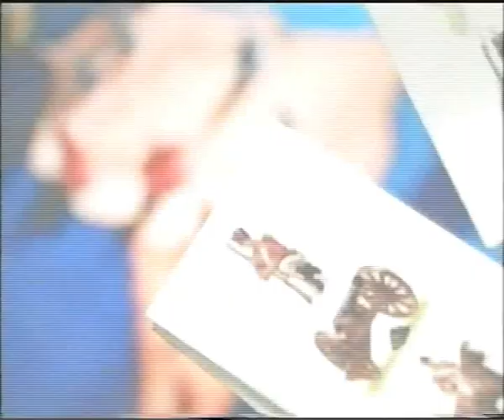Nickelodeon reclame blok 2004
Nickelodeon reclame blok